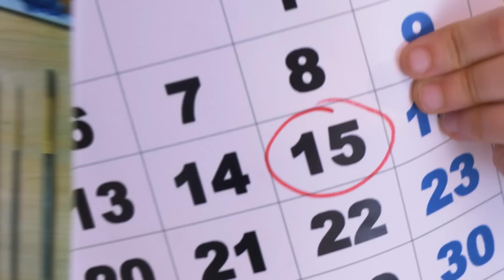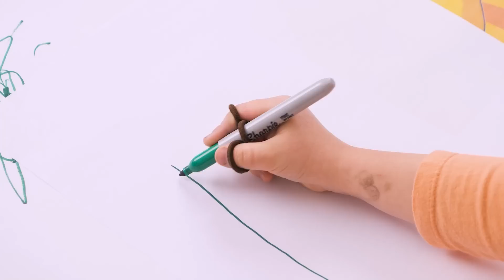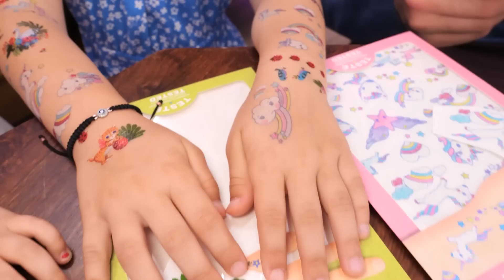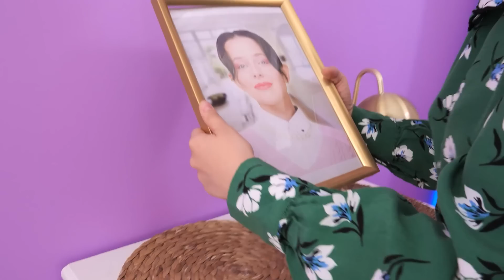Amazing Vacation Hacks For Moms & Dads || Summer DIY Ideas, Smart Travel Gadgets by LaLa Zoom!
Moms and dads, here are the easiest summer DIY parenting ideas that will pop your vacation problems! We have a feeling that of all the life hacks videos out there, this will change your life! So grab a pen and start noting all these DIY ideas by LaLaZoom!